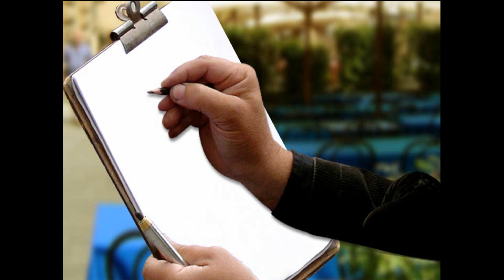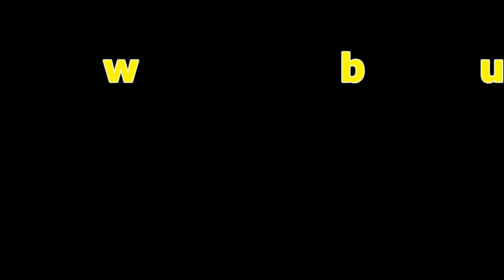a wet day at ledyatt fishery wed 26th july 2017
owner davie duff post code---dd2 5pd flies that caught yellow buzzer , ally mccoist results hans ---returned 2 collie ---lost one biggie me killed 3 for 9 lb , returned 3 mostly on yellow buzzer size 12